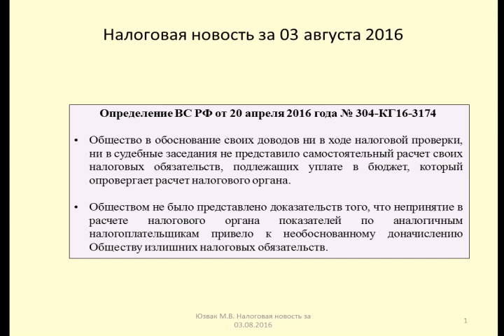03082016 Налоговая новость о стратегии защиты налогоплательщика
Юзвак Максим рассказывает о стратегии защиты налогоплательщика при применении расчетного метода
Maxim talks about the strategy for the protection of the taxpayer when applying the calculation method